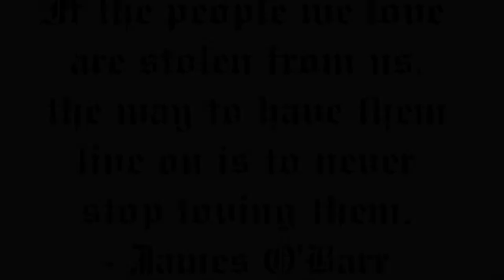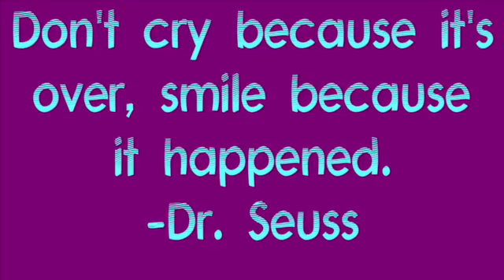A Tribute to Jamie G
This video is about A Tribute to Jamie G